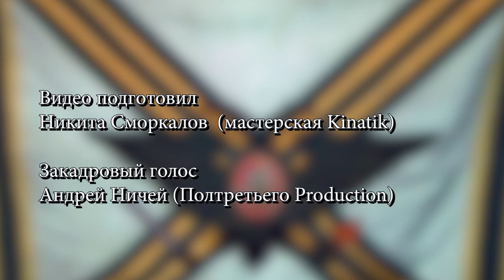ЗНАМЯ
Краудфандинг в поддержку проекта